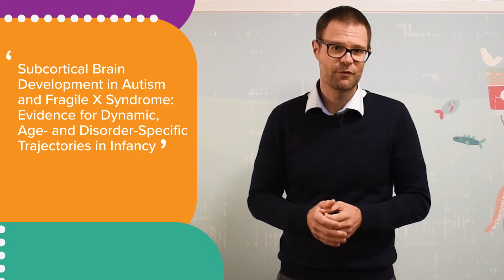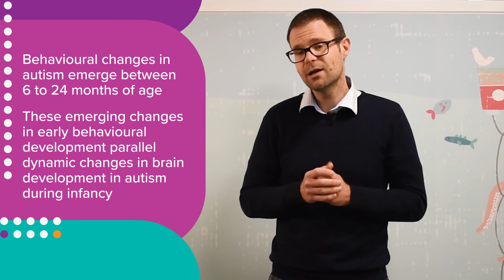60 Second Science - Amygdala development and autism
In this edition of 60 Second Science, Andrew discusses a recent study which looked at the growth of the amygdala – the area of the brain often thought to be associated with social differences characteristic of autism - during the first two years of life in children who go on to develop autism.